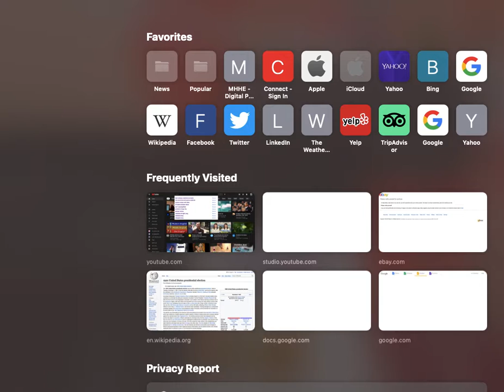What if Obama ran for a third term against Trump is 2016? | 2016 election scenario